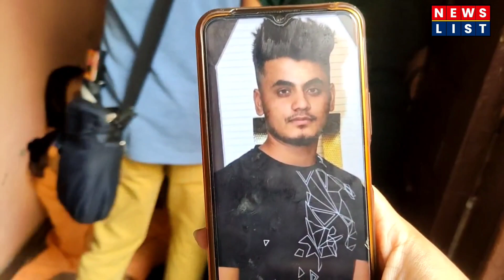Missing Dead body of Kartik Sharma, Taekwondo player located.